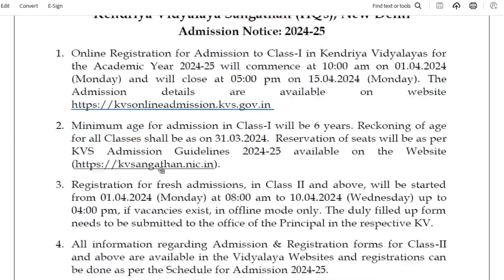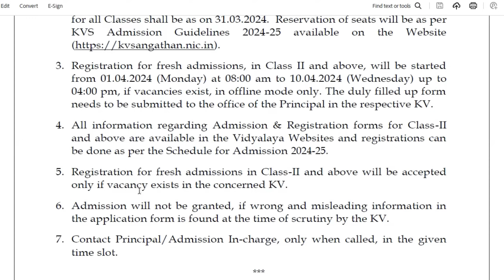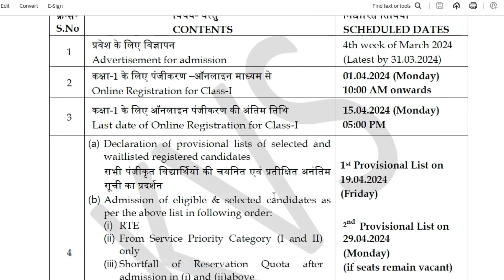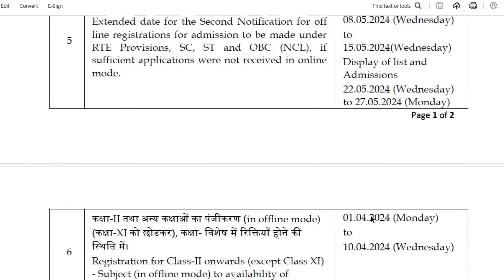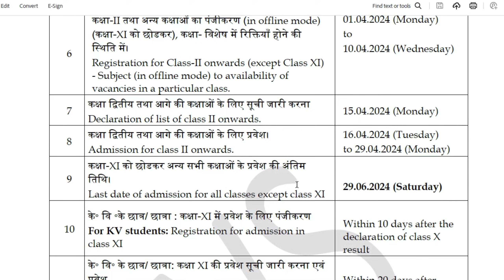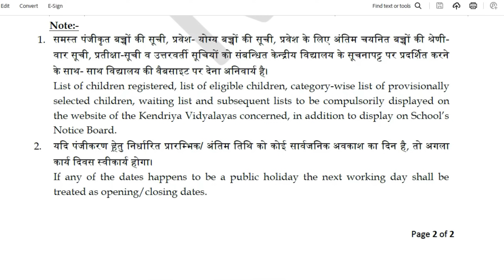KVS/Kendriya Vidyalaya Admission 2024-25 for Class 1 Date out | KV School Class 1 Registration start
KVS/Kendriya Vidyalaya Admission 2024-25 for Class 1 Date out | KV School Class 1 Registration start Date seats age Eligibility RTE ... All
 @ThreeLittleTutor   | Admissions Guidelines  2024-25 | How to fill online application form
kvs online form kab se bhare jayenge
kv online registration process step by step
KVS/Kendriya Vidyalaya Admission 2024-25 | KVS class 1 school Online Registration Live Demo Date#kvs
KVS School Admission 2024-25 for Class 1 | Kendriya Vidyalaya form kab ayenge date

Kendriya Vidyalaya Admission 2024-25 ke online application form kab ayenge
KVS/Kendriya Vidyalaya Admission 2024-25 | KV class 1 Registration Date age Eligibility, Application

kv school admission 2024 class 1
Balvatika Admission 2024-25
kvs admission 2024-25 for class 1
Kendriya Vidyalaya me Admission kaise hota hai
How to get Admission in Kendriya vidyalaya
kv me admission kaise hota hai
kvs me admission kaise hota hai
Kendriya vidyalaya admission process
kvs school me admission kaise le
Central school admission process
Kendriya vidyalaya/central school class 1 online registration & admission process
Balvatika kya hai
kvs Balvatika admission 2024-25
Balvatika Admission in Kendriya vidyalaya
Kendriya vidyalaya Balvatika admission
How can I get kv class 1 admission
kv admission complete guidelines
How fill kv class 1 online application form
kv online application form
केंद्रीय विद्यालय में एडमिशन कैसे होता है ?
केंद्रीय विद्यालय में एडमिशन कैसे ले ?
केवी में एडमिशन कैसे होता है ?
बालवाटिका के फॉर्म कब आएंगे ?
क्लास 1 के फॉर्म कब आएंगे ?
class 2 and above के फॉर्म कब आएंगे ?
kv के ऑनलाइन फॉर्म कब से भरे जाएंगे ?
केंद्रीय विद्यालय के फॉर्म कब आएंगे date

Kendriya vidyalaya की एडमिशन Notice, Schedule, और Guideline देखने की डायरेक्ट link 🔗

Kendriya vidyalaya Class-1 के Online form भरने की link

kvsadmission2024-25
when lottery result open
how can i get lottery result